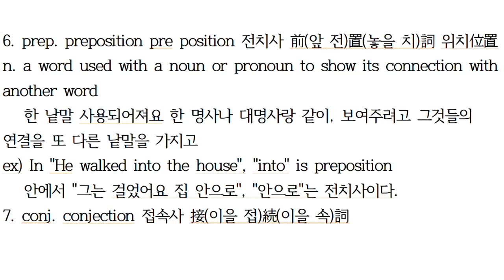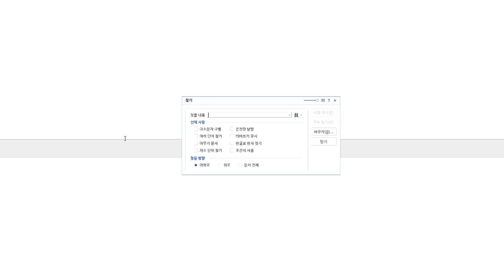#1-7 접속사 [한・日・E] 에릭의 영영사전을 이용한 영어 기초 문법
Conjection 접속사 接続詞
beta1-7